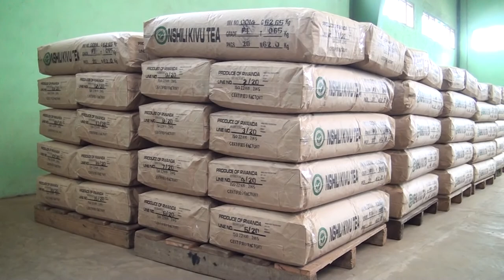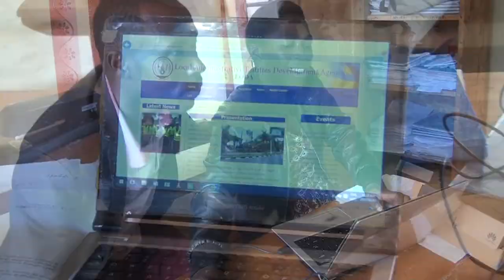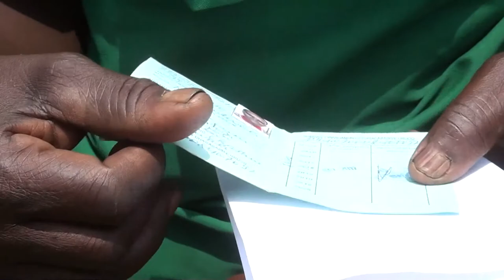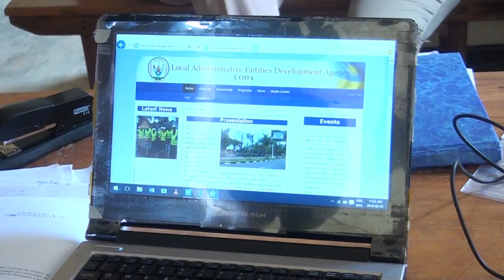Documentary film imihigo April 2018